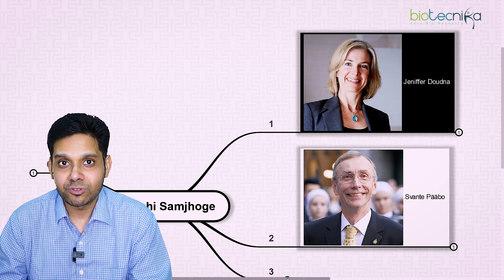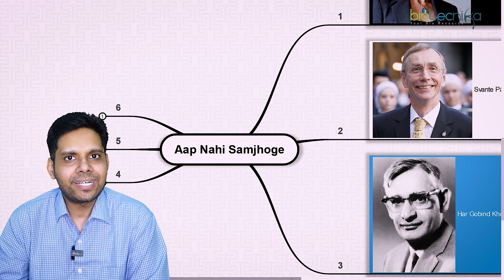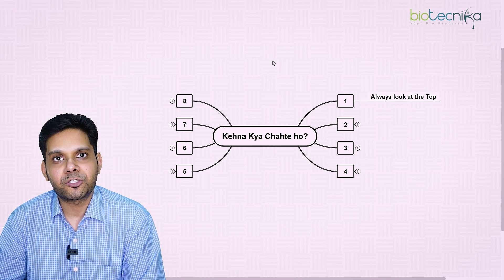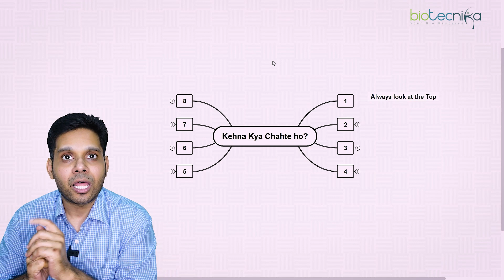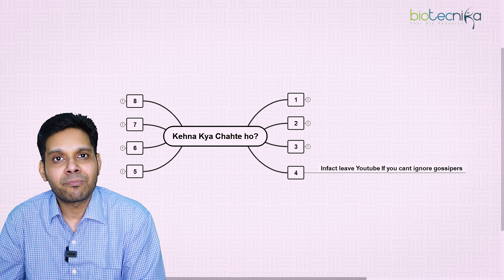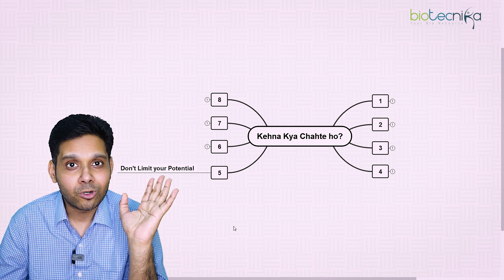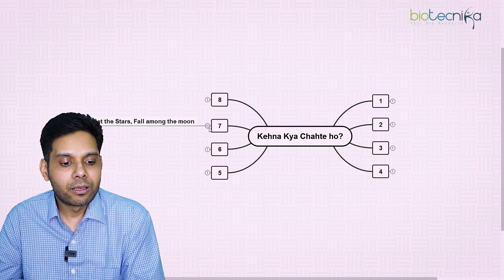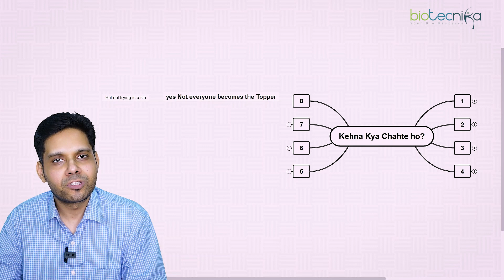No Scope in Biotech? You Will Not Understand This ! Aap Nai Samjhoge !! ☹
No Scope in Biotech? There is a lot of debate on whether or not there is scope in biotech. The answer to this question depends on various factors discussed in the video.

If you have the right skills and qualifications, you may be able to find a good job in biotech, even in a country with a less developed biotech industry.